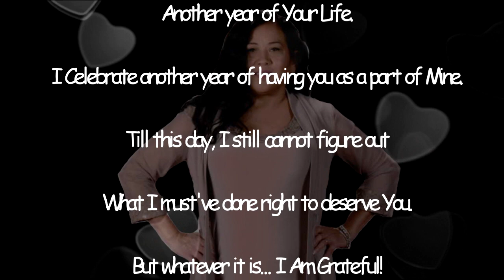ANGEL'S BIRTHDAY 2019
Dear
Well today's your birthday
and though it's the day that you celebrate another year of your life
I celebrate another year of having you as a part of mine
Till this day, I still cannot figure out
What I must've done right to deserve you.
But whatever it is... I am Grateful!
You are an incredible, Thoughtful, and loving person
My absolute best Friend in the whole Wide World
and there are no words in the English language
that can ever describe what I feel.
So I'll just use the one that everyone knows...
happybirthday, Baby
and God Bless You...
Always
Love, your Husband...
Latif